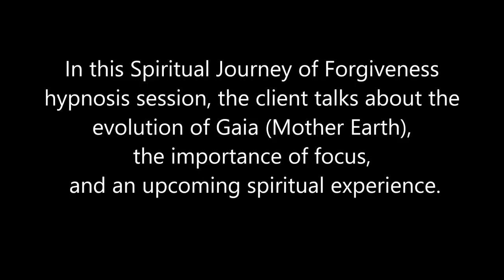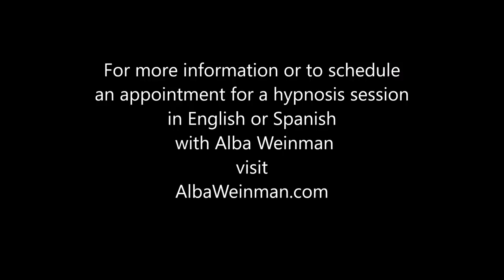161 Alba Weinman - The Evolution of Gaia & An Upcoming Spiritual Experience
In this Spiritual Journey of Forgiveness hypnosis session, the client talks about the evolution of Gaia (Mother Earth), the importance of focus, and an upcoming spiritual experience that will affect everyone.  Her Higher Self addresses OCD and we find and release an entity attachment who also has an attachment.